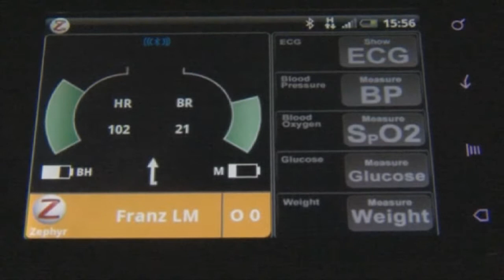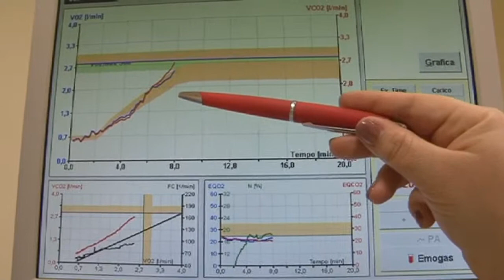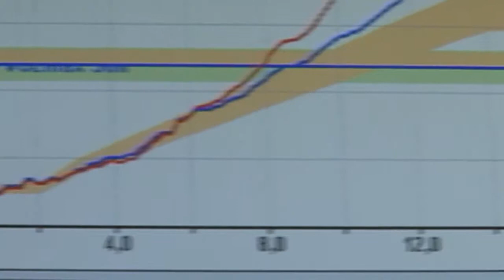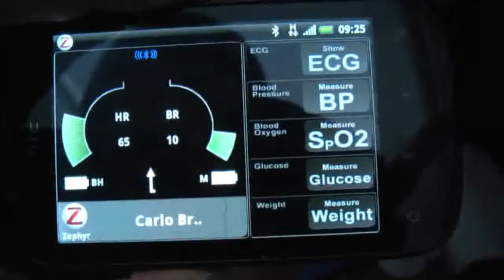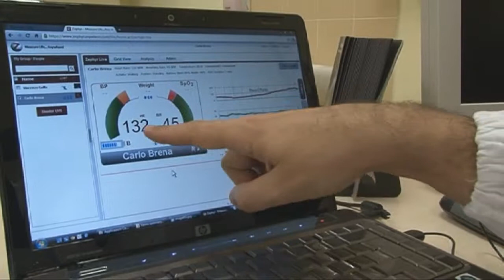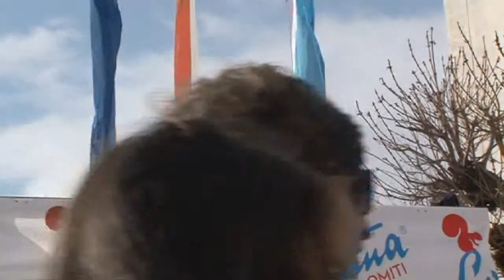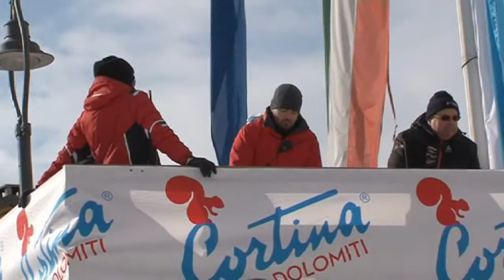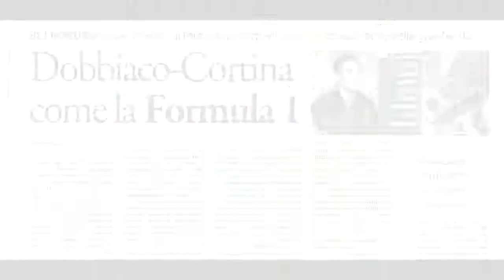GPS HEALTH - MONITOR REAL TIME PARAMETRI VITALI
GPS HEALTH presenta alla granfondo Dobbiaco Cortina 2012 il monitoraggio dei parametri vitali di un'atleta dall'Istituto Codivilla di Cortina d'Ampezzo.